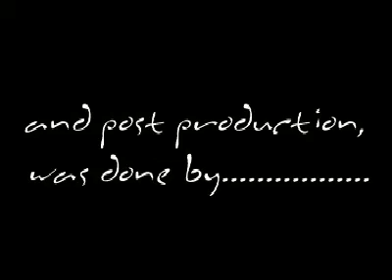Tricycle Boy!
very old but adored animation I did :)